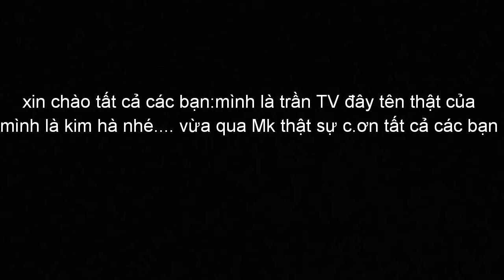Xin các bạn hãy giành vài giây để xem hết Clip này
Rất vui đc 50 Sud cảm ơn tất cả các bạn ❤
Hãy  ủng hộ kênh Mk đến 200sud tiếp theo nhé bằng cách click vào chữ đăng ký.. ❤các bạn ❤